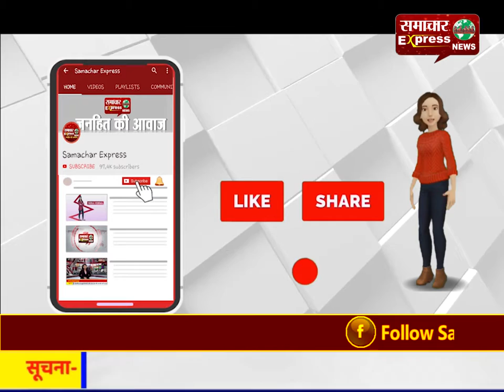करनाल ; अभय चौटाला ने कार्यकर्ताओं में भरा जोश